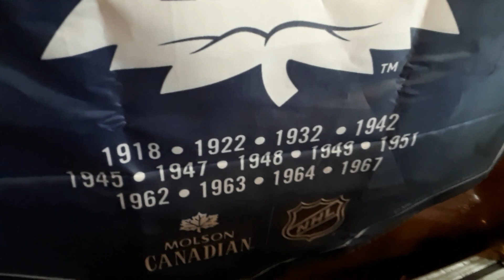Hey Cariboo Dude, You Are Supposed To Be Thankful. You Know, Because It's Thanksgiving, That's Why!!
If you are a turkey watching this, I'm sorry about the humans and Happy Thanksgiving from the Cariboo Mountains.